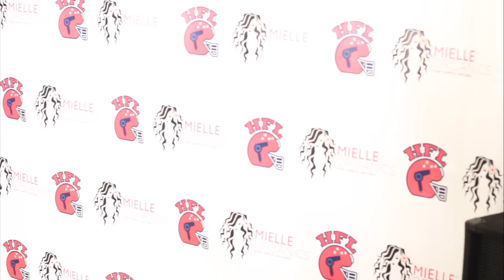BEHIND THE SCENES | Mielle Organics Launches at CVS Pharmacy!!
Join the fun! Mielle Organics Founder & CEO Monique Rodriguez takes us behind the scenes of filming Mielle Organics’ official launch video!

Our products are now sold in over 7,000 CVS stores nationwide!

Don’t forget to take a selfie with any purchased Mielle Organics product and receipt and hashtag it MielleInCVS for a chance to WIN $250!

Follow our Facebook, Instagram, and Twitter for more fun hair care tips, tricks, and styles!